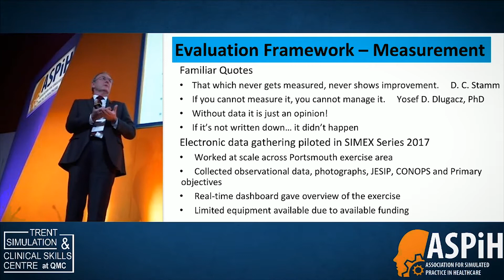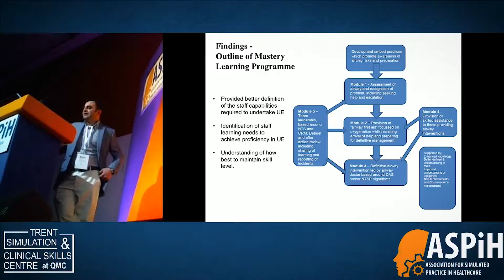Snapshot of ASPiH 2017 Conference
A condensed 4 min video of the 3 days at ASPiH 2017 conference. From set up to finish.